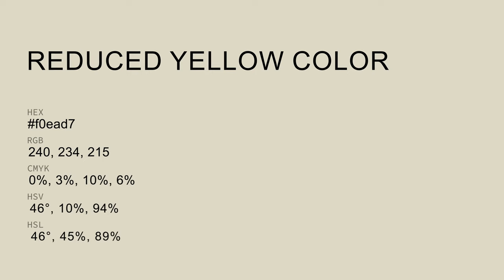Reduced Yellow color f0ead7 hex Cool Yellow color f0ead7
What color is Reduced Yellow ? f0ead7 hex, Cool Yellow color f0ead7

Hex f0ead7 Color Code is also known as Reduced Yellow color

Hex f0ead7 Color code in CMYK color (process color) code model is generated after subtraction of 0% cyan, 03% magenta, 1% yellow, 06% black.